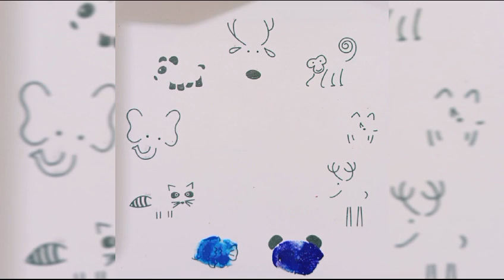Animals Finger painting| indoor Activity for toddlers